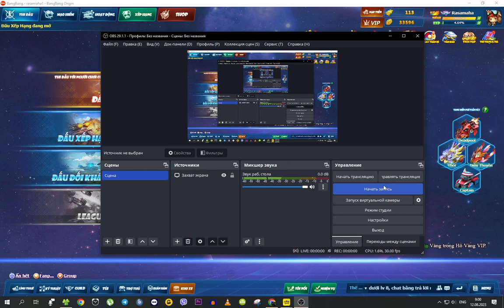Bang Bang Origin #241 | Collecting Bonuses and Passing Cards Automatically!